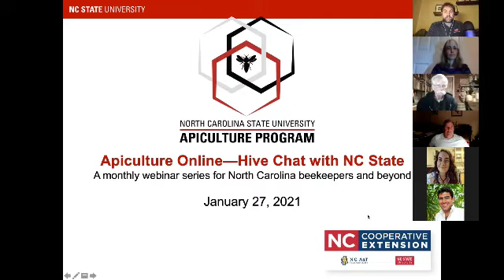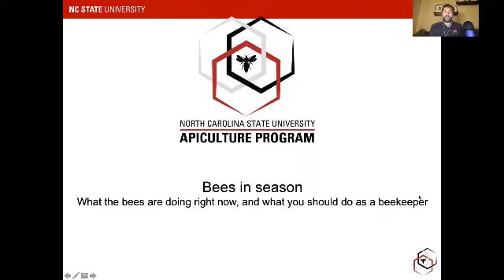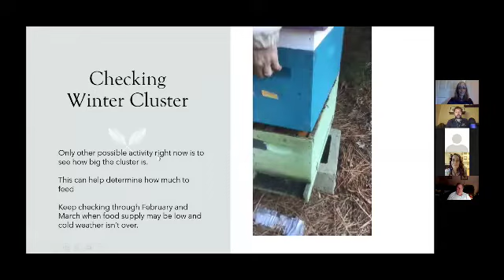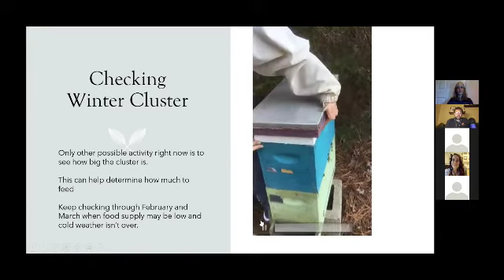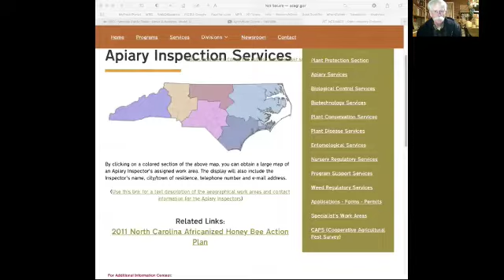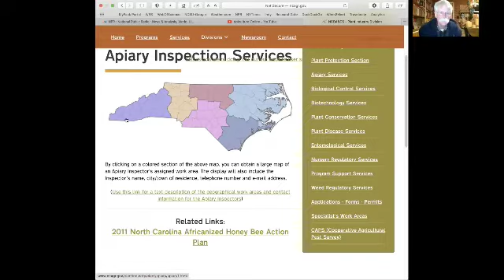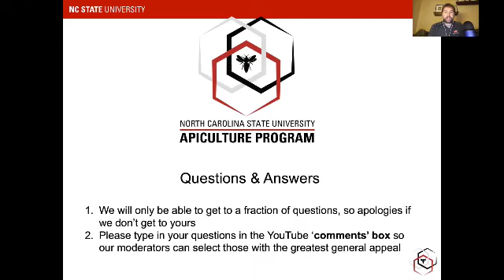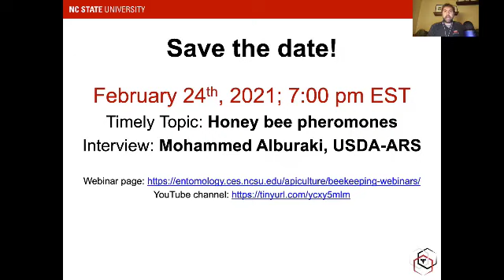Checking your hives during winter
Bees in Season: what your bees are doing right now, and what you should do as a beekeeper; Timely Topic: Checking your hives during winter (Jennifer Keller); Interview: Don Hopkins, NC State Apiarist, NCDA&CS